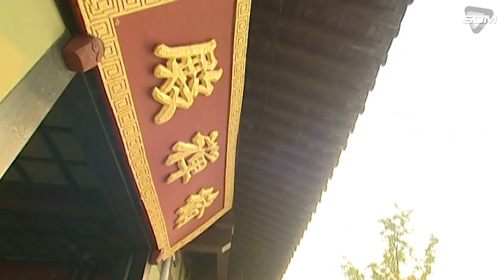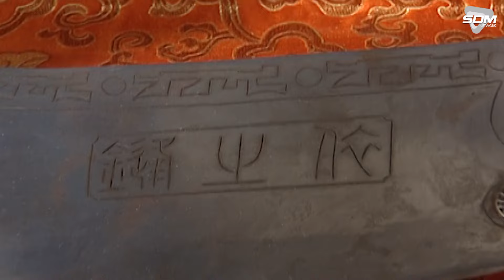MA QUÂN CHI KIẾM - Tập 10 [Lồng Tiếng] | Top Phim Cổ Trang Võ Thuật Trung Quốc Cực Hấp Dẫn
MA QUÂN CHI KIẾM  [Lồng Tiếng] | Top Phim Cổ Trang Võ Thuật Trung Quốc Cực Hấp Dẫn

✅ Lịch chiếu: 11H00 hằng ngày
➤ Số tập: 45
© Bản quyền thuộc về NetTV Official